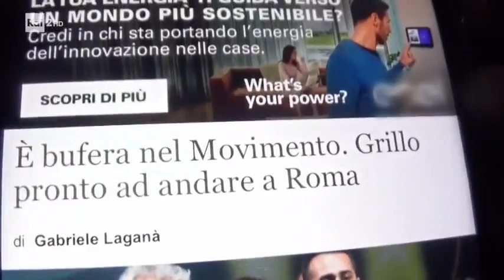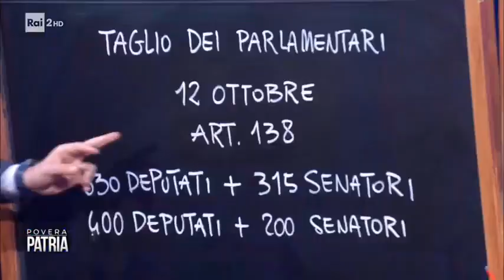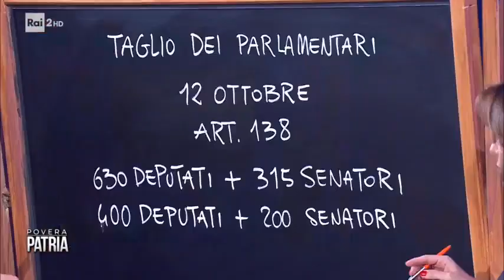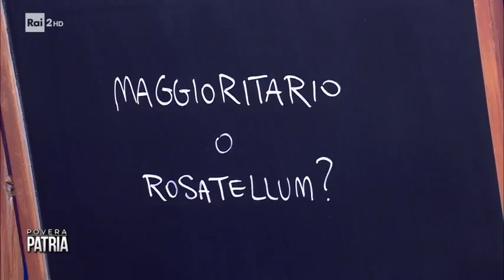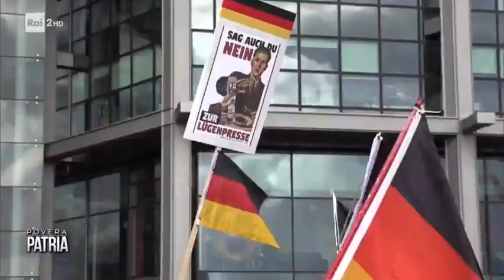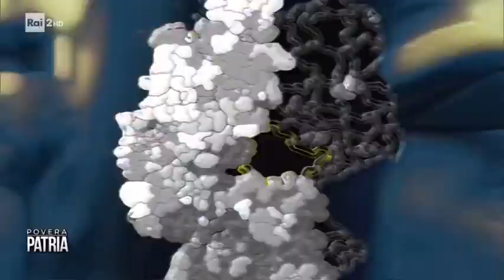Giorgia Meloni intervistata a "Povera Patria" su Rai2. Imperdibile!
Giorgia Meloni: Buongiorno a tutti! Per chi se la fosse persa, ecco la mia intervista di ieri sera a PoveraPatria su Rai2. Come sono andata?